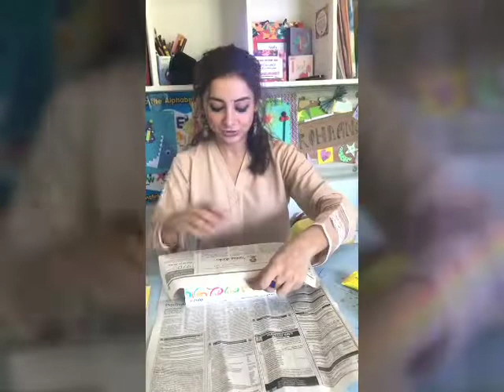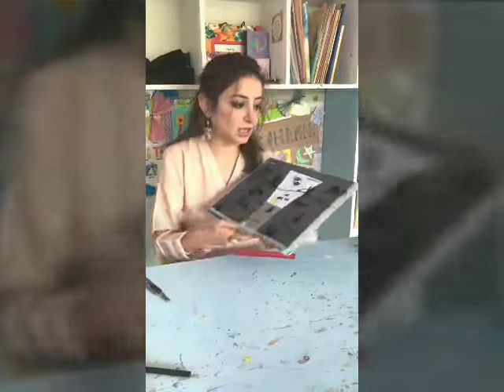Sarwat Gilani Art House season 1 How to make five pillars of Islam